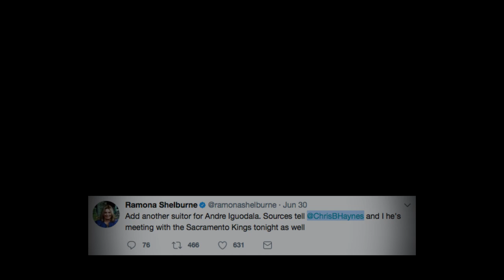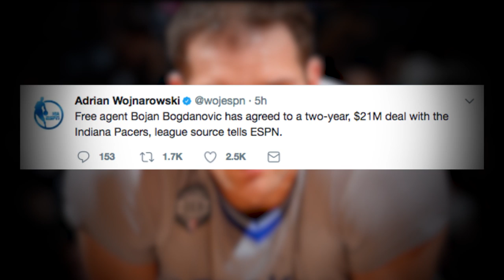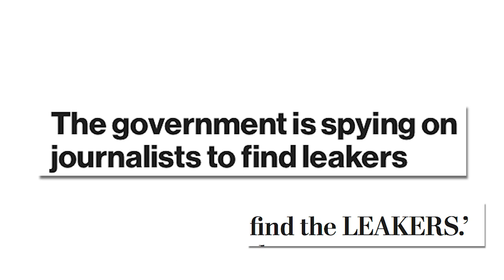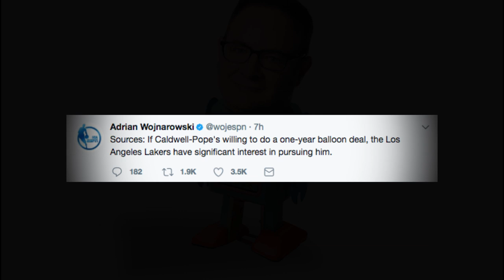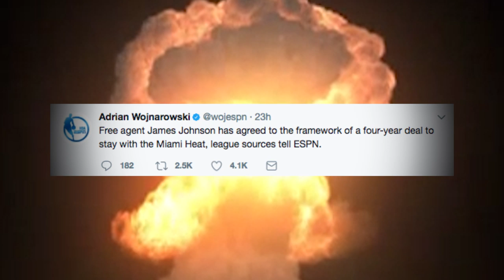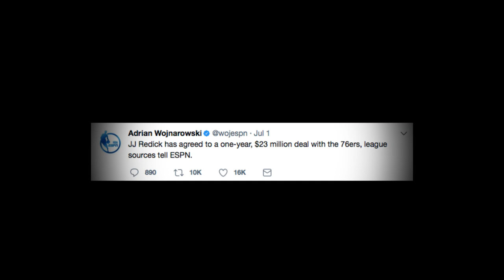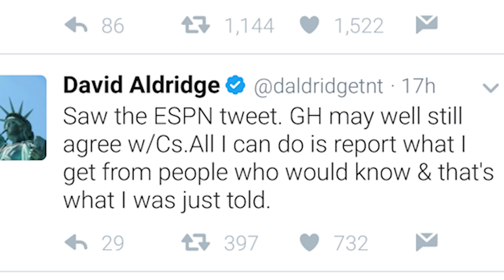NBA SOURCES, WOJ BOMBS & FAILING HARD 🏀 An NBA STORYTELLER DRAMA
WOJ BOMBS, NBA SOURCES & FAILING HARD | An NBA STORYTELLER DRAMA - is my extrapolation of what free agency in the NBA has become. Its stupid Unnecessary and a whole lot of people end up looking stupid...